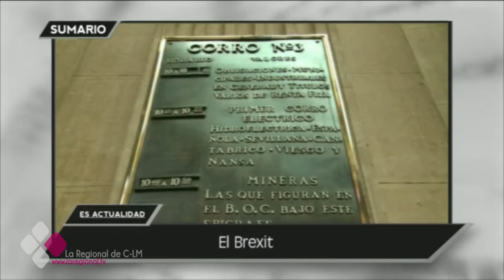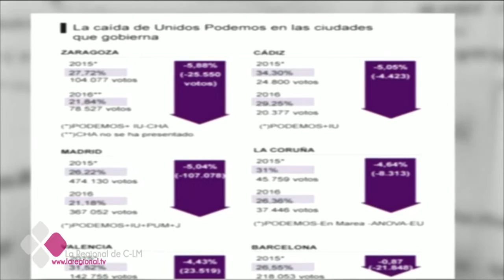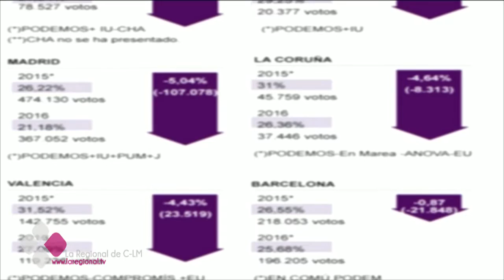ES ACTUALIDAD 30 06 16 C